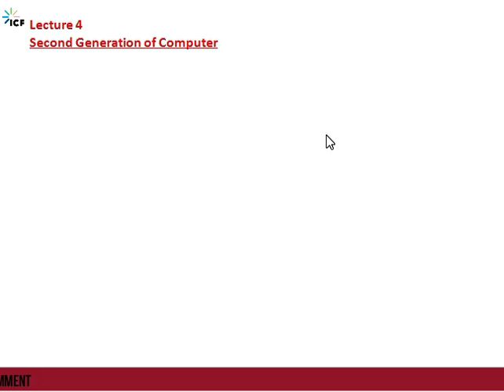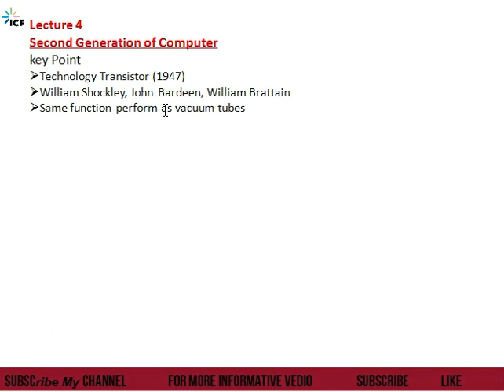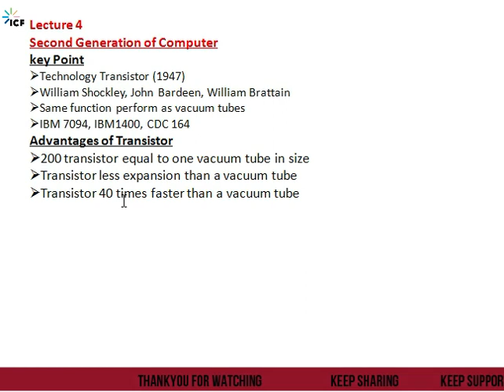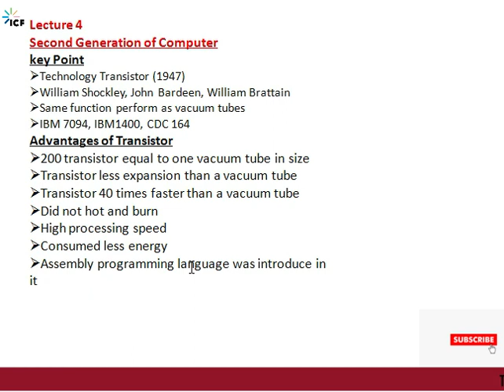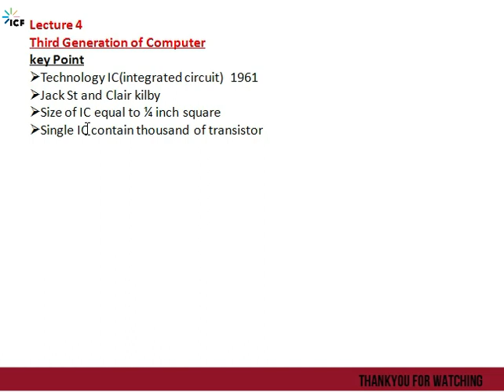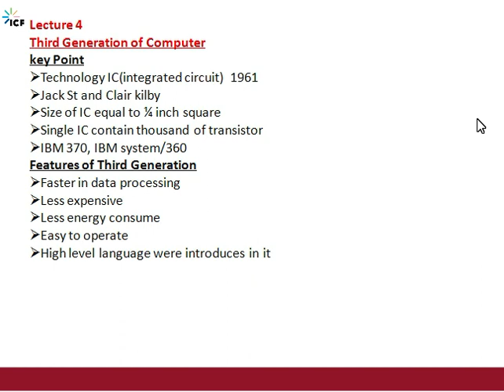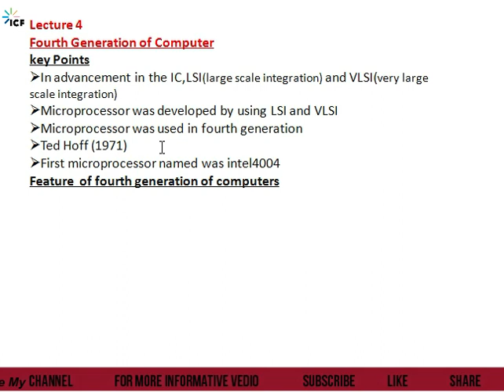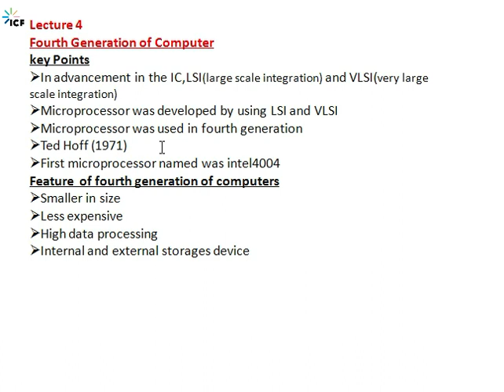Second, Third, Fourth Generation of Computer in Urdu hindi || by ICF Mudasar Awan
In this vedio, Sir Mudasar Awan can explain the second, third, fourth generation of computer
This Vedio can more informative for class 9th and Job interview and test like NTS PPSC FPSC
open your hearts, just forgive, forget stay together
keep Sharing.
Keep Supporting.
Thankyou so much for visting and watching my vedio